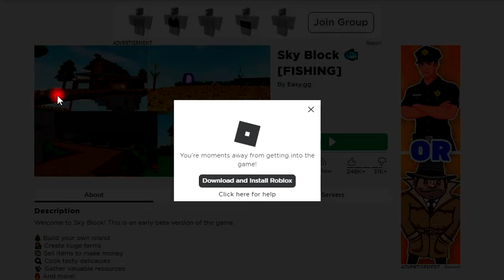Roblox. تحدي SOLOM روبلوكس -ماين كرافت mainkraft